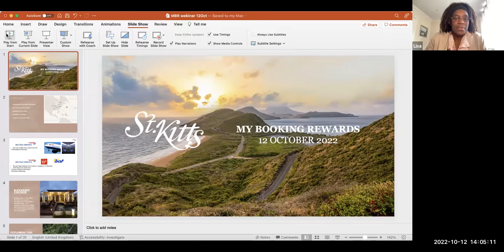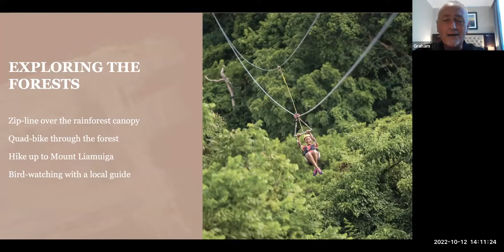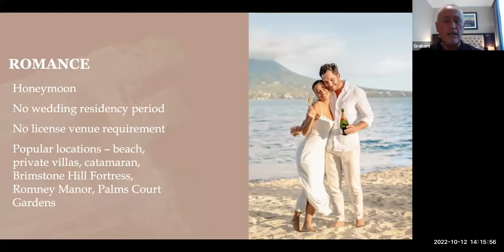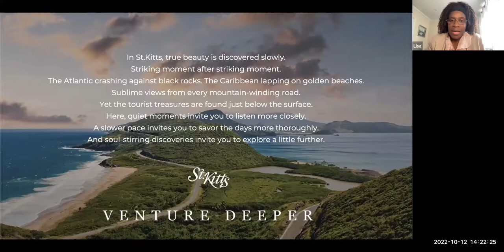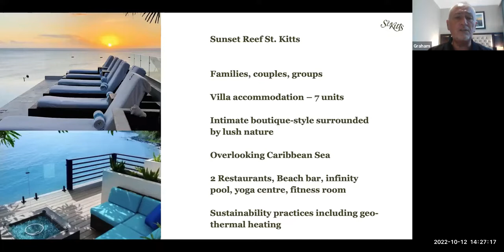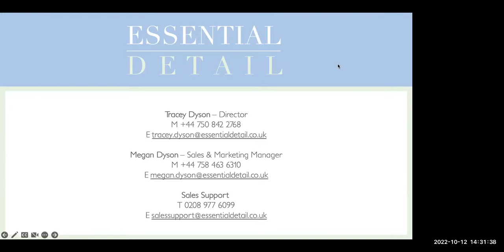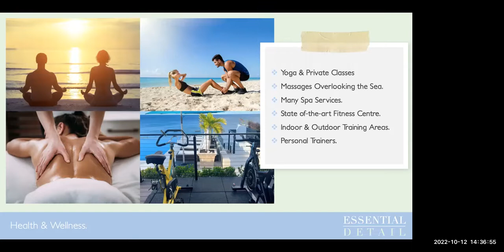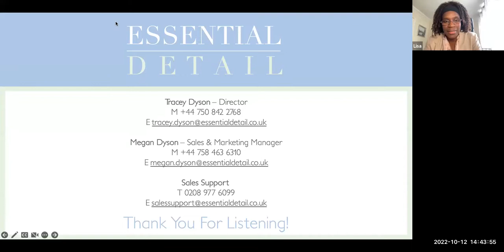What's new in St Kitts webinar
St. Kitts is the larger of two islands that make up the Federation of St. Kitts and Nevis. 18 miles of green mountain ranges stretch from Mount Liamuiga in the north, to the southern peninsula—each end, an entirely different and equally fulfilling experience. The island’s serendipitous location between the Atlantic Ocean and the Caribbean Sea gives its coast distinctively varied hues. Our beaches range from golden tones, to salt-and-pepper, and alluring black volcanic sand. Venture Deeper into the magic of St. Kitts and discover what the destination holds, while simultaneously venturing introspectively into a journey of self-discovery. Peel back the many layers of our beautiful island to discover culture, history, adventure, and culinary delights around every corner. Join us to get a glimpse of what’s new on island.

Plus, you’ll learn about the £50 booking incentive for all St. Kitts holiday logged